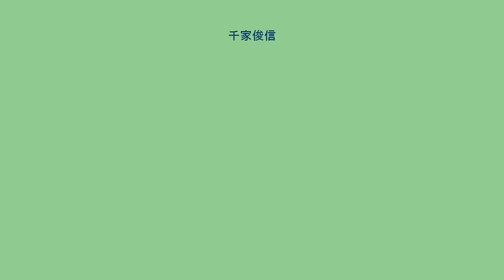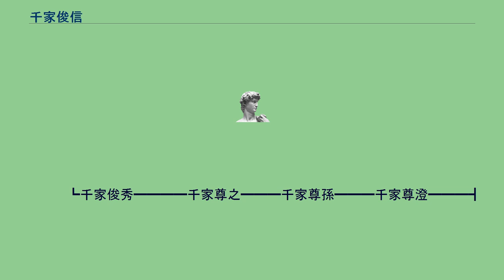千家俊信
千家 俊信（せんげ としざね、宝暦14年1月16日（1764年2月17日） - 天保2年5月7日（1831年6月16日））は、日本の国学者であり歌人。
第七十六代出雲国造千家俊秀の弟。
出雲国神門郡杵築村宮内（現島根県出雲市）生まれ。
のちに分家して千家日古主と名乗ったり、清主と改名したりした。
明治の文豪小泉八雲の妻セツは玄孫にあたる。
一般には彼の開いた塾の名をとって梅廼舎（うめのや）と呼ばれた。
若い頃漢学を学び、壮年になってから京都に出て、浅見絅斎の高三傑の一人であった西依成斎の門に入って、儒学を修めた。
寛政4年（1792年）、29歳の時に伊勢に行き本居宣長のもとで学び、その高弟の一人になった。
その後郷里に帰り梅の舎塾を開いた。
この時から杵築は中国地方における国学の先進地となり、他国からの留学生がたくさんみられるようになった。
寛政12年（1800年）の梅の舎塾の門人録には220人もの名が記録されている。
俊信は遠江国の内山真龍の門にも学び、龍門七士に数えられた。
国学、神学（主として垂加神道）、歌道にも通じたほか、槍術、医学、天文、三弦、茶道の諸学、諸芸に達し、霊能力も備えていたといわれる。
　　　　　　　　　　　　　　　　　　（乙部）
　　　　　　　　　　　乙部次郎兵衛━━小泉岩苔
┣ 小泉湊
　　　　　　　　　　　　　　　　　　　　　┃　　　　　　　┃　　ラフカディオ・ハーン
　　　　　　　　　　　　　　小泉真種　　┏女　　　　　　　┃　　　　　┃
┣━━━╋女　　　　　　　┣ セツ
┏千家俊信 清　　　┗女　　　　　　　┃
　　　　　┃　　　　　　　　　　　　　　塩見増右衛門━━チエ
　　　　　┃　　　　　　　　　　　　　　　　　　　　　　　　　　　　　┏千家尊福
　　　　　┃　　　　　　　　　　　　　　　　　　　　　　　　　　　　　┃（80代出雲国造）
┗千家俊秀 千家尊之━━━千家尊孫━━━千家尊澄━━━┫
　（76代出雲国造）　（77代出雲国造）（78代出雲国造）（79代出雲国造）┃
　　　　　　　　　　　　　　　　　　　　　　　　　　　　　　　　　　　┗千家尊紀
　　　　　　　　　　　　　　　　　　　　　　　　　　　　　　　　　　　（81代出雲国造）